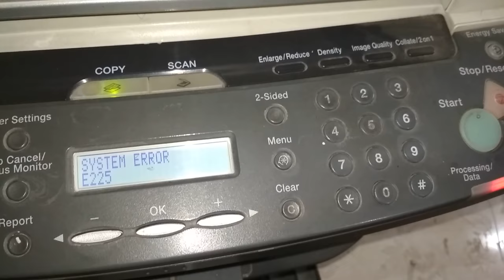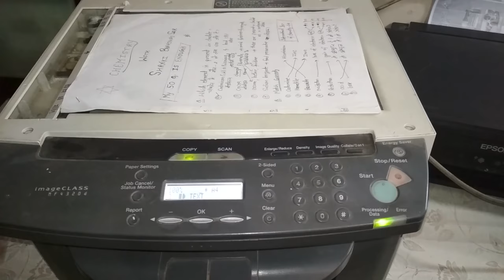IMAGE CLASH MF4320D SYSTEM ERROR E225 PROBLEM SOLVE